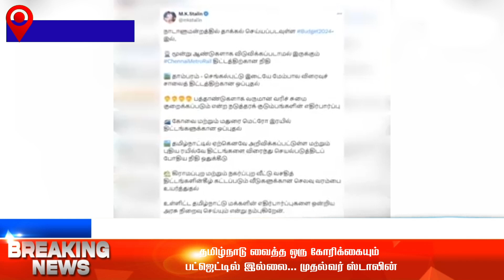தமிழ்நாடு வைத்த ஒரு கோரிக்கையும் பட்ஜெட்டில் இல்லை முதல்வர் ஸ்டாலின்🔴🔴🔴